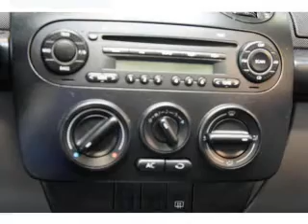Used 2004 Volkswagen New Beetle - Hackensack NJ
Year: 2004
Make: Volkswagen
Model: New Beetle
Trim: GL
Engine: 2.0 liter inline 4 cylinder 8 valve
Transmission: 5-Speed Manual
Color: Galactic Blue Metallic
Mileage: 69298
Address:
520 River Street